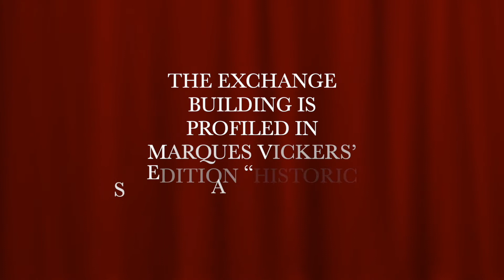A Downtown Seattle Art Deco Classic Time Capsule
Seattle’s downtown Exchange Building was completed at possibly the worst time in Stock Market history. Architect John Graham completed the 23-story structure in 1930, a year following the stock market crash. The primary tenant was to become the headquarters for the Seattle Stock Exchange that had begun operations three years earlier. Pacific Northwest companies operated on the exchange, but the slackened volume of trading from the Great Depression resulted in a merger during 1935 with the Seattle Curb and Mining Exchange. The entity closed permanently in October 1942.

What Graham left the city along with other notable commercial landmarks was a timeless glimpse of Art Deco architecture exhibited by stunning exterior and interior detailing. The Exchange Building is located directly across the street from the origin point of the 1889 Great Seattle Fire.